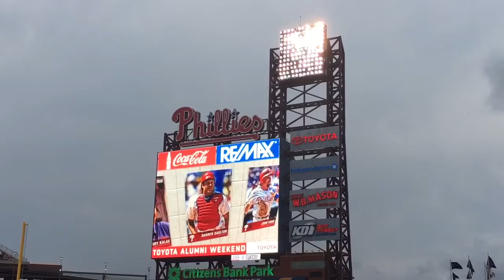eclipse 2017 & Washington, D.C.Trip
Kaity
musically: kaityhernandez

Shayla
musically: Shaylaannes

Lucy
Musically : luciana_who

Shannon
musically: SHANNONXOX